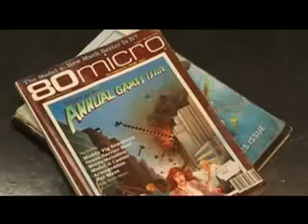Datarock Computer Camp Love